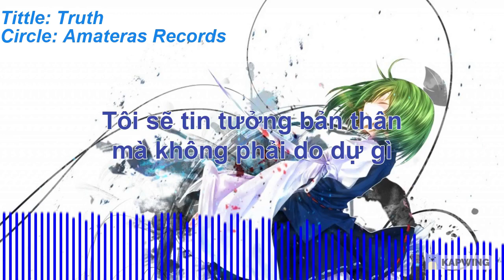[Touhou Vocal Vietsub] Truth [Amateras Records]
Title: Truth
Arrangement: 天音
Vocal: えみぃ
Lyrics: こばきょん
Circle: Amateras Records
Album: Blooming Daydream
Original song: Fate of Sixty Years (Shikieiki Yamaxanadu theme)